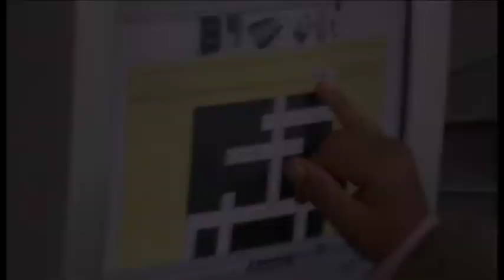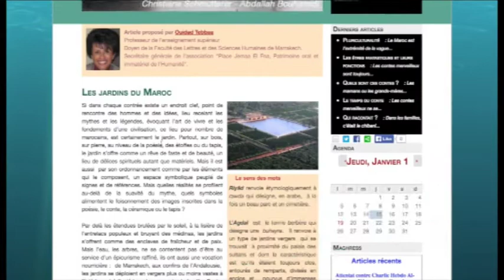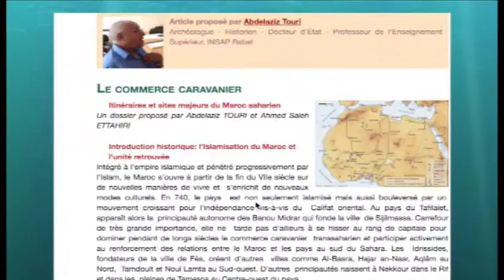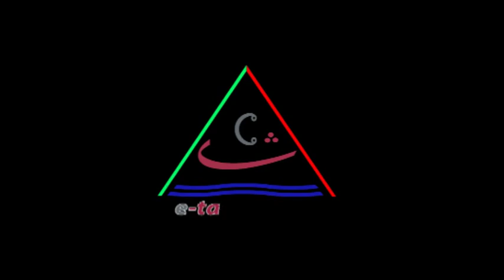Mot de M. Omar Azziman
Mot de M. Omar Azziman, président-délégué de la Fondation Hassan II pour les Marocains Résidant à l'Etranger, lors du lancement "e-taqafa.ma" le 19 janvier 2015.